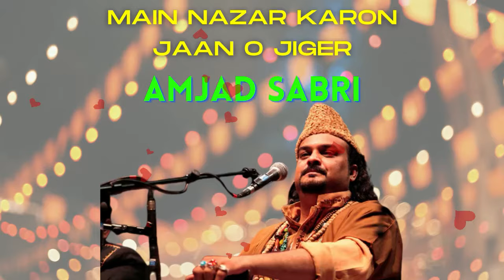Main Nazar Karon Jaan O Jiger